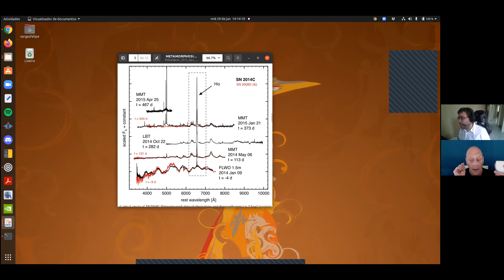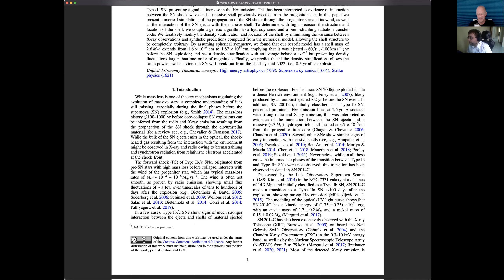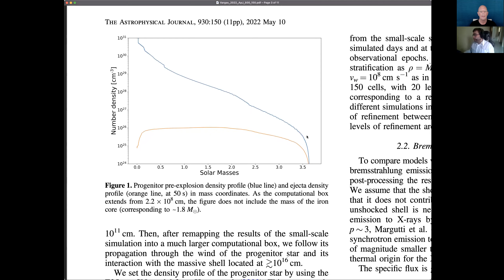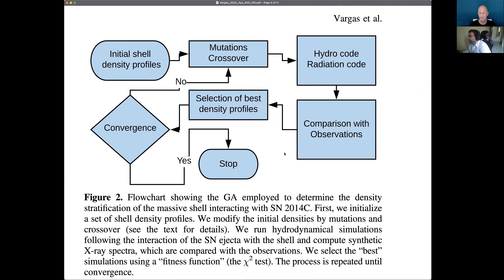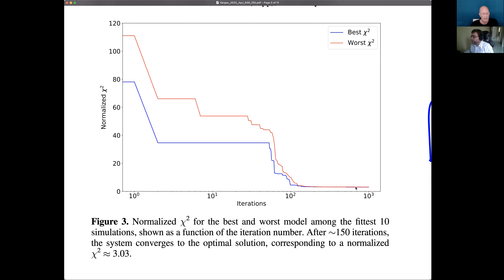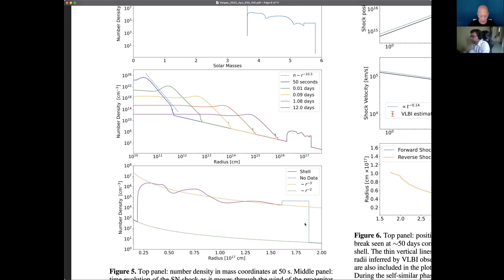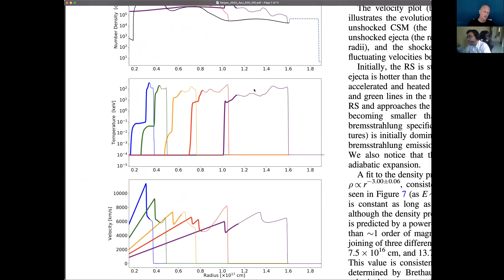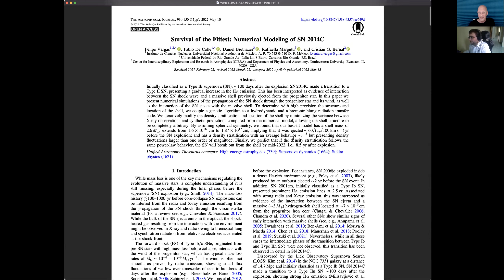AAS Journal Author Series: Felipe Vargas on 2022ApJ...930..150V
Felipe Vargas (Universidad Nacional Autónoma de México) chats about his AAS Journal article on SN 2014C, and where we can go from here given the published article.

Article: "Survival of the Fittest: Numerical Modeling of SN 2014C"